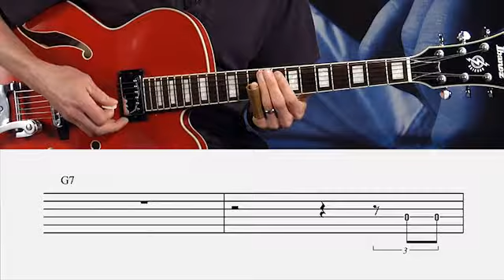Elmore James "Dust My Broom" Guitar Lesson @ GuitarInstructor.com (preview)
Watch, listen, and learn how to play Elmore James' "Dust My Broom."